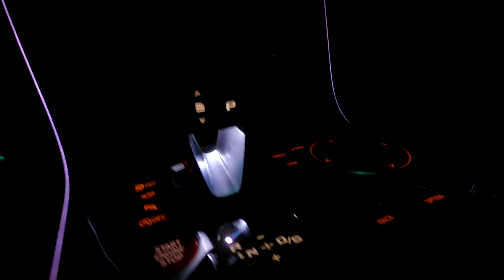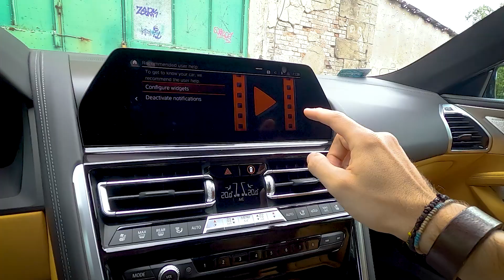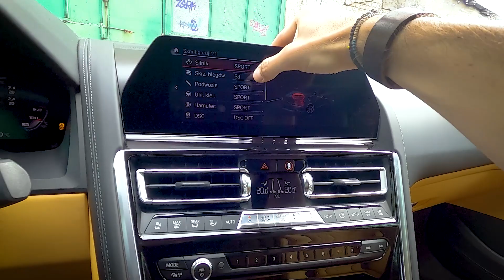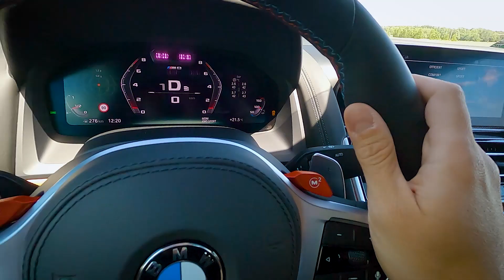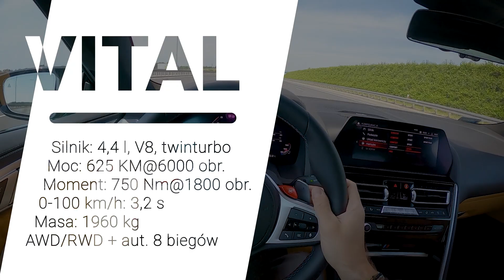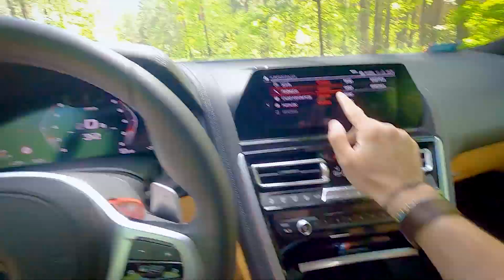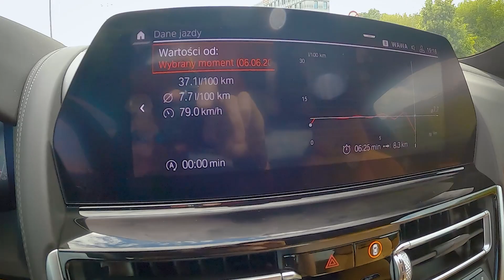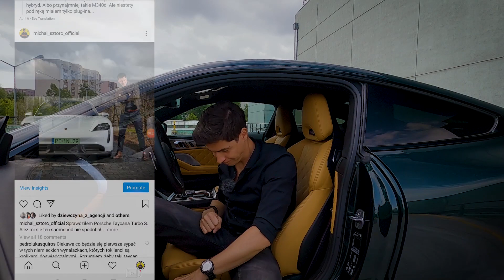BMW M8 Competition – test | Najlepsze BMW ever? | FuraZbani odc. 4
Pod premium dziuplę wjeżdża BMW M8 Competition – 625-konne coupe, jeden z najszybszych samochodów na rynku, BMW za bańkę, BMW, jakiego jeszcze nie było. Sprawdź, czy BMW M8 faktycznie zrobi na Tobie aż takie wrażenie.

📖 Spis z bani:
🔎 0:01 - wstęp, którego nie możesz przegapić
🔎 1:17 - dokładnie oglądamy BMW M8 Competiton
🔎 5:45 - wchodzimy do wnętrza
🔎 16:28 - zaglądamy pod machę
🔎 18:03 - upalamy i słuchamy
🔎 23:46 - jeździmy i dywagujemy
🔎 32:11 - podsumowanie i pożegnanie

😈 Złap mnie na Insta: michal_sztorc_official

Ujęcia car2car: Piotr Rejowski